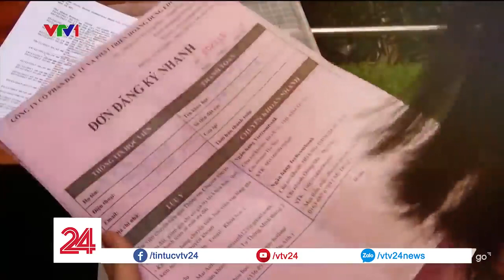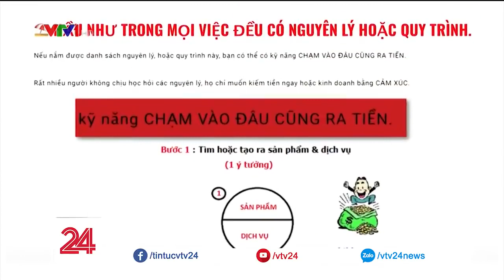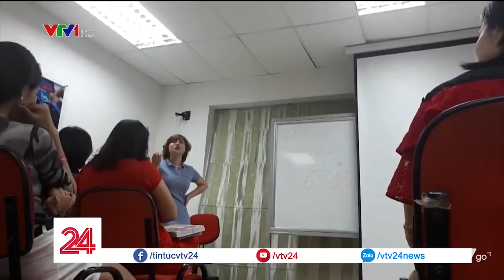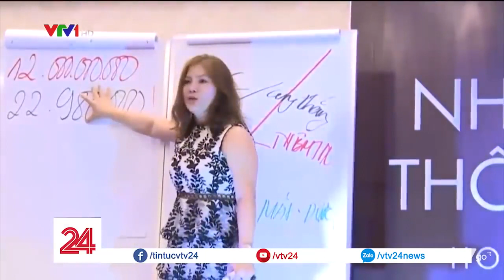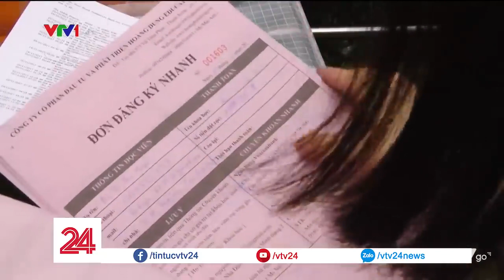Cảnh giác Học Làm Giàu Hoá Nghèo !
Những khóa học làm giàu với cái tên rất thu hút, cũng chính vì thế nhiều người đã không ngần ngại móc hầu bao ra từ vài triệu cho đến cả trăm triệu đồng để học những khóa học này.

Tiêu điểm: Làm giàu hóa nghèo | VTV24